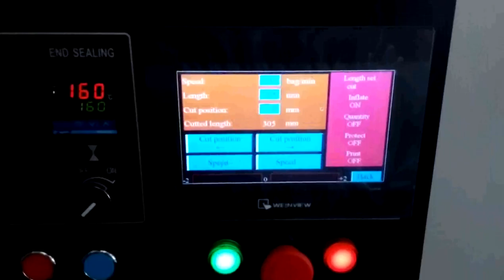KT 450面包 1